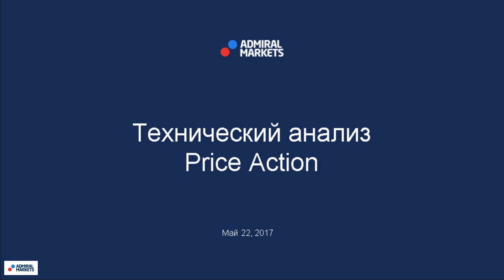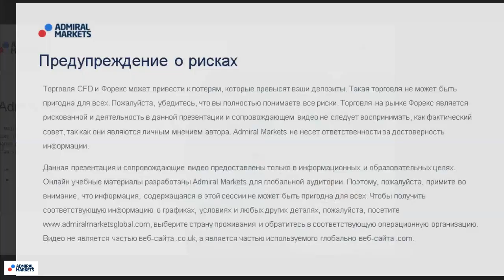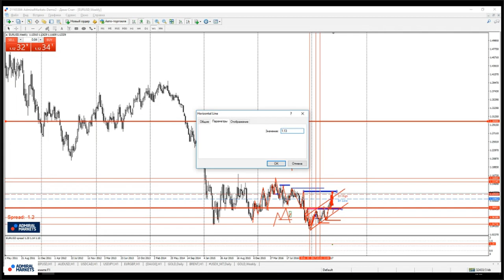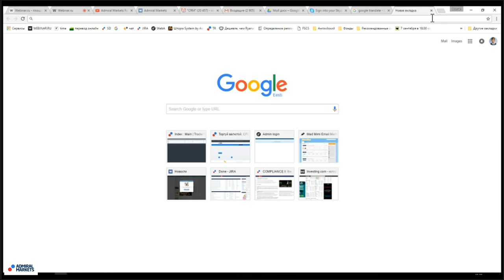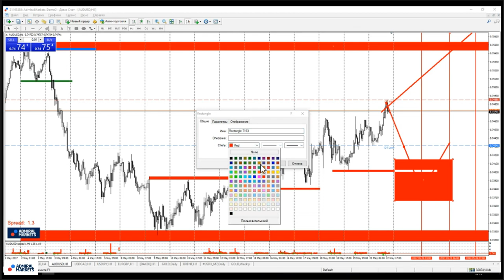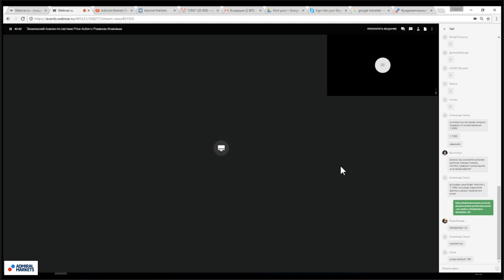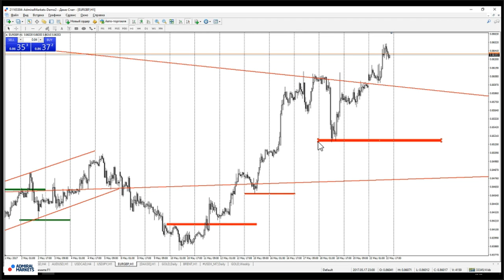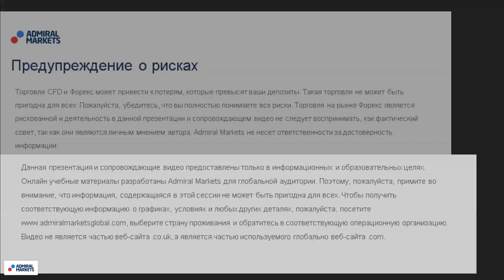Технический Анализ по системе Price Action с Романом Исаковым 22 мая 2017